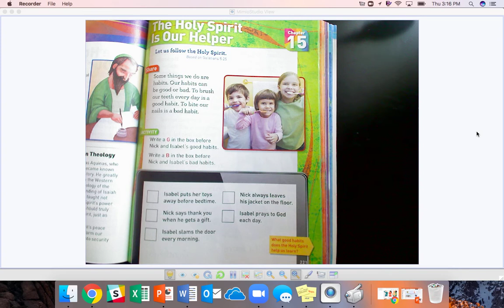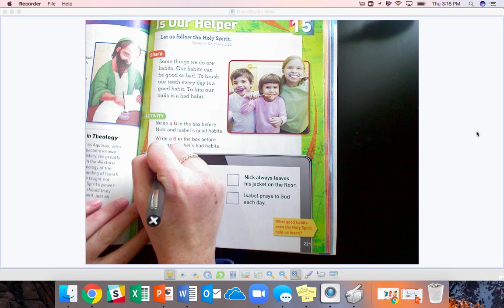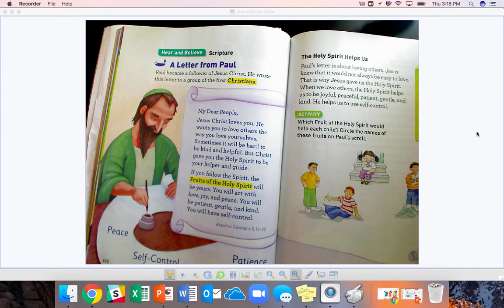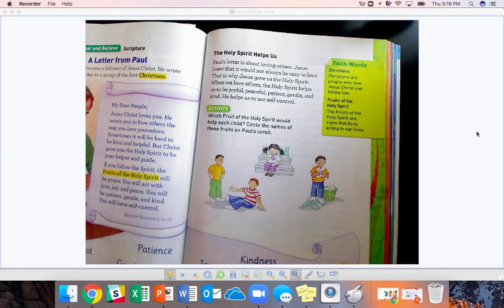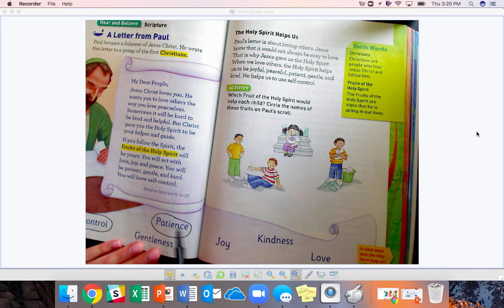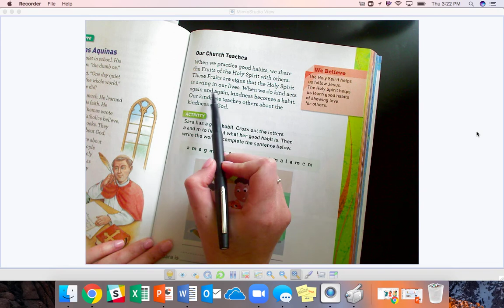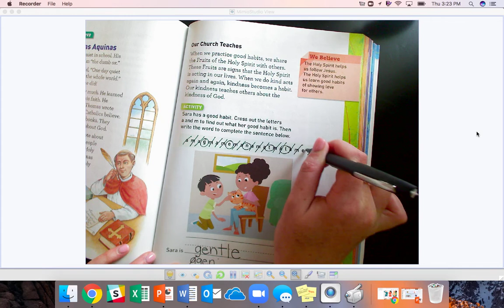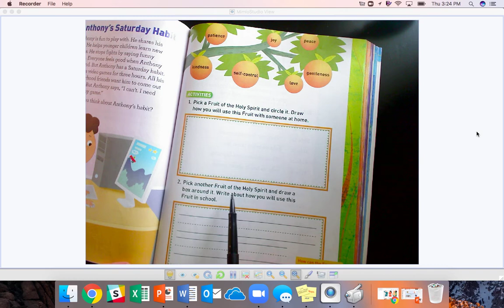Fruits of the Holy Spirit-1st Grade Religion